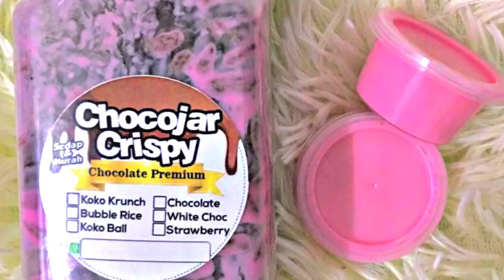BUSINESS PITCHING VIDEO: BTMW 4012 - TECHNOLOGY ENTREPRENEURSHIP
This is my individual business pitching video for subject Technology Entrepreneurship (BTMW 4012).

Name: Nor Basirah Auni Binti Nor Sidi
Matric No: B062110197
Faculty: Faculty Technology Management & Technopreneurship (FPTT)
Class: 1 BTEC S2G1
Subject: BTMW 4012 - Technology Entrepreneurship
Lecturer: Madam Mariam Miri Abdullah